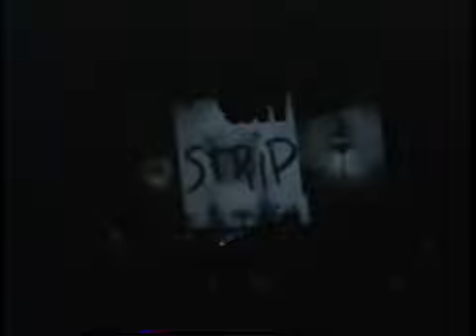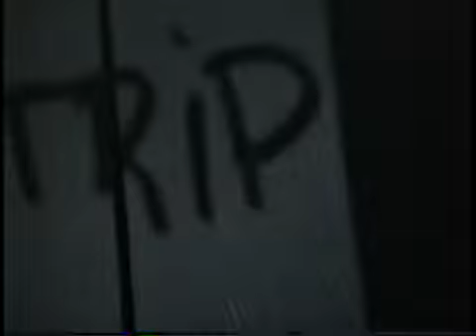Depeche Mode - 1994-06-06 - Live in Mississippi (Exotic Tour)